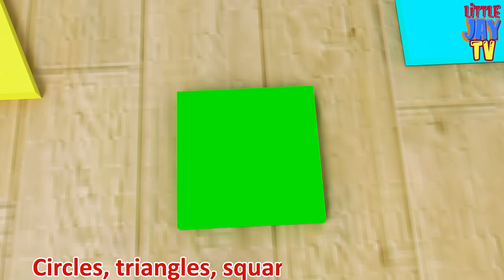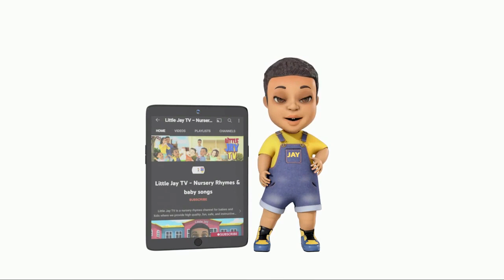SHAPES Learning | Preschool + More Educational Song For Kids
Lyrics:

Come and learn the shapes with me
Shapes are everywhere that you see
Circles, triangles, squares and rectangles
Not to miss the little heart and Star

Circles are round with no ends
And its the shape of a wheel
Triangle has got 3 sides
And its the side of a pyramid

Ch : Circles, triangles, squares and rectangles

Square has got 4 equal sides
And its the shape of the little box
Rectangles little longer than a square
And its the shape of the door

Heart is the cutest , curvy and so smart
And you can use it to show some love
Star has got 5 pointy edges
And you can see it in the sky

Circle, triangle, square ,rectangle,heart and star.